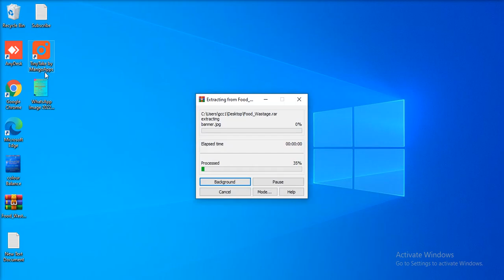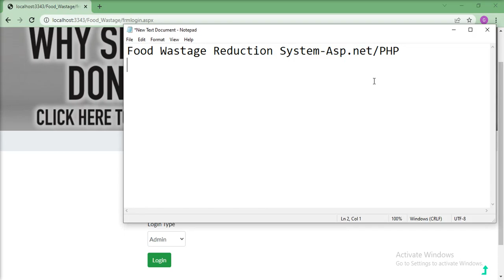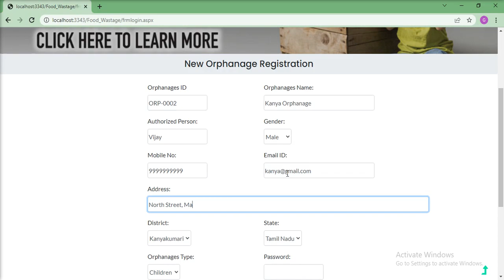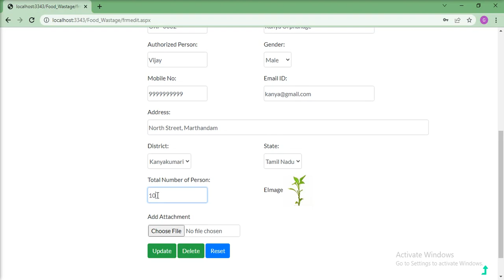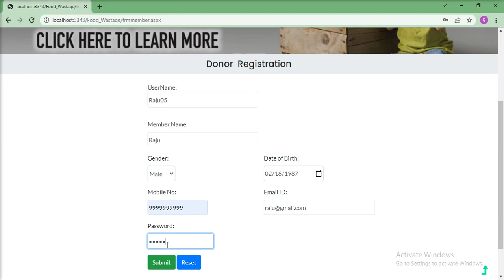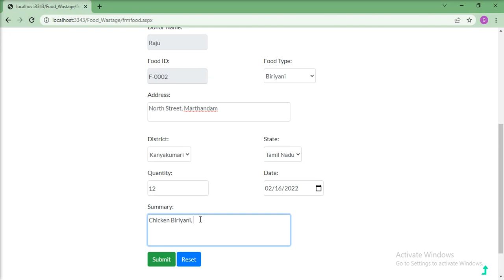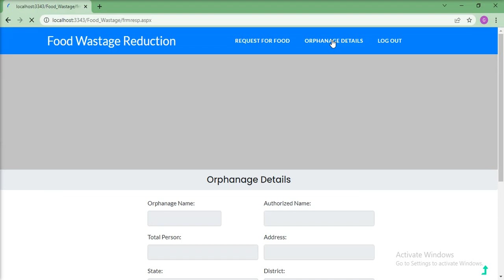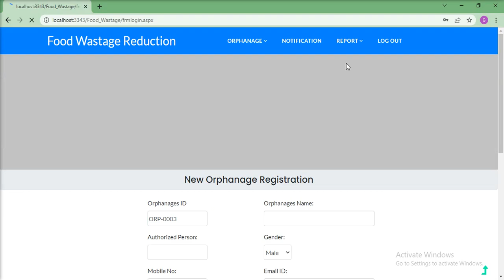Food Wastage Reduction System using ASP.NET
Glade Software Solution, North Street, Marthandam, Nagercoil, Kanayakumari District, Tamilnadu, India.

Research& Development
IEEE & Real Time Projects (Live Projects)

Project Titles, Base Papers, Abstract, Project Code, Project Report, Project Implemenrations

5. Android Based Smart Door Locking System, Android Projects, Electronics Projects,